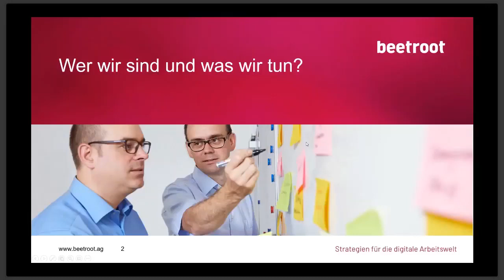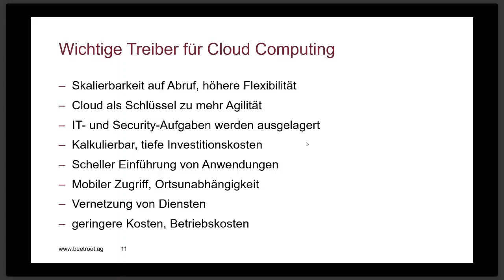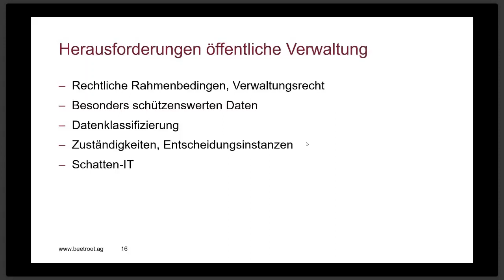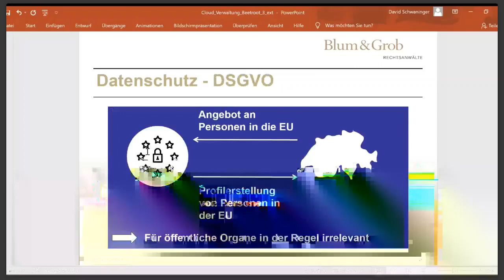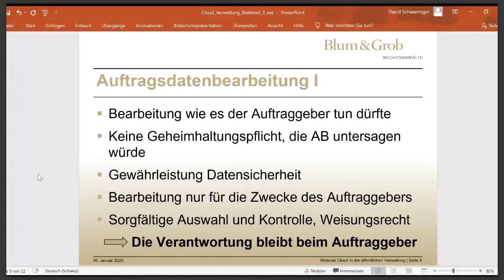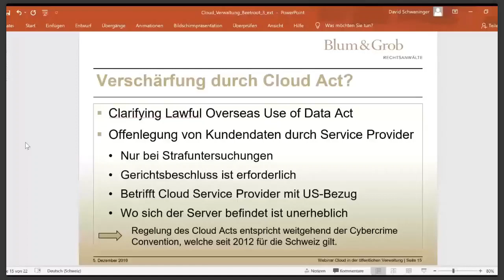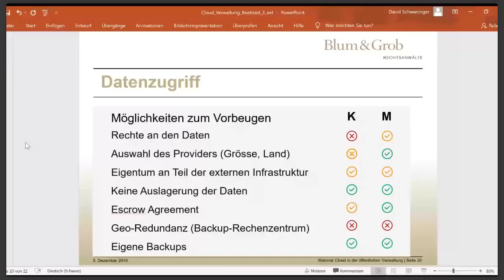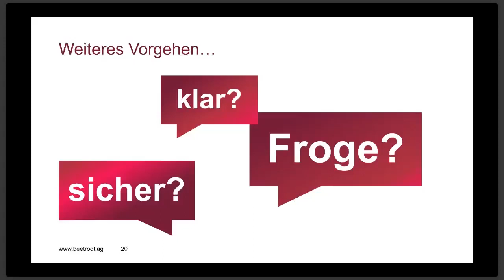Cloud Nutzung in der öffentlichen Verwaltung (Webinaraufzeichnung)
Das Webinar wird von Andreas Naef (Senior Consultant/Managing Partner, Beetroot) eingeleitet. Andreas erklärt, weshalb Cloud-Dienste in der Privatwirtschaft so verbreitet sind und warum diese Form von Datenspeicherung auch für die öffentliche Verwaltung von Interesse ist.

Anschliessend führt Sie der Rechtsanwalt David Schwaninger (Partner bei Blum&Grob) durch den Hauptteil des Webinars. David bietet einen Überblick darüber, was bei der Nutzung von Cloud-Diensten beachtet werden sollte. Dabei nimmt er die Perspektive des Rechtsexperten ein und zeigt die wichtigsten juristischen Aspekte hinsichtlich der Datensicherheit auf. Zu guter Letzt erhalten Sie eine Empfehlung für den richtigen Umgang mit Cloud-Diensten innerhalb der öffentlichen Verwaltung.